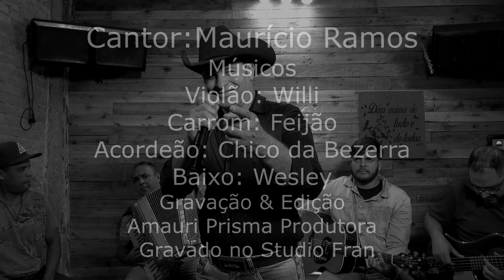Batom de Cereja (Versão Mauricio Ramos Sertanejo)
BATOM DE CEREJA
Composição: Leo Soares/ Lucas Papada/Kito/ Elcio de Carvalho